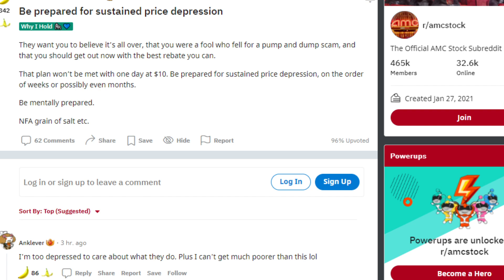AMC STOCK: COST TO BORROW (TRIPLE DIGITS!)